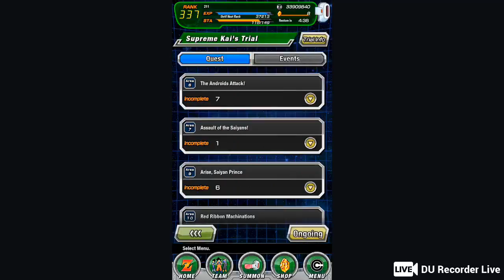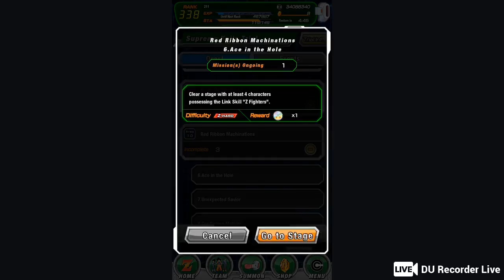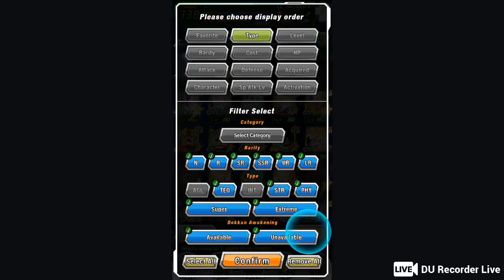Rob Lucas Live Stream